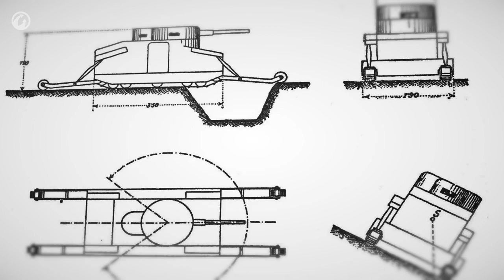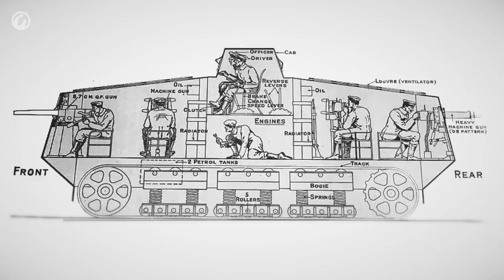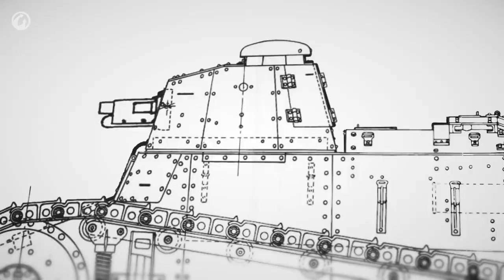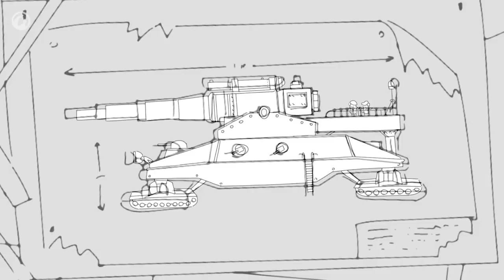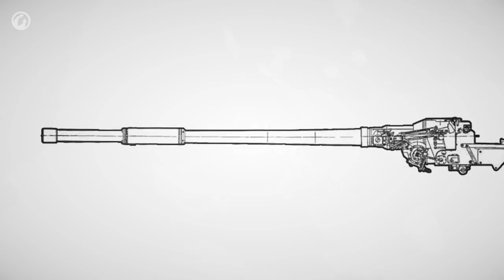Tank Building: What is a Tank?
What is a tank? It might seem like a very simple question. But it’s not an easy one to answer. To realize how big the problem is, take a look at an encyclopedia. It will say something like “a tank is an armored fighting vehicle, typically tracked, and carrying a cannon as main armament.” This description is very loose. Since there’s no ready answer, we’ll have to find it for ourselves. Let’s see what tanks were designed to do in the past, and how their role has evolved since.